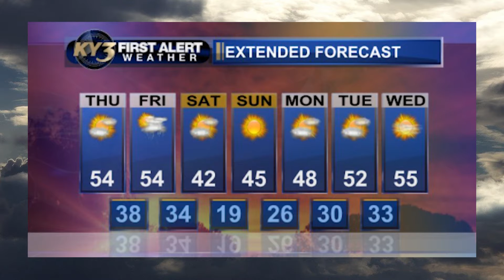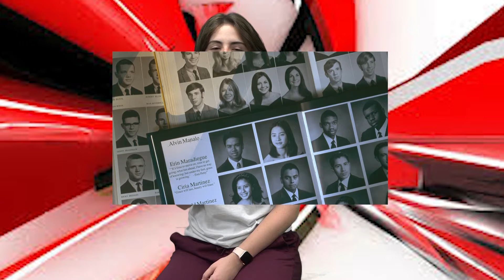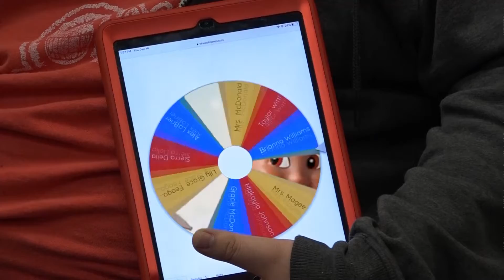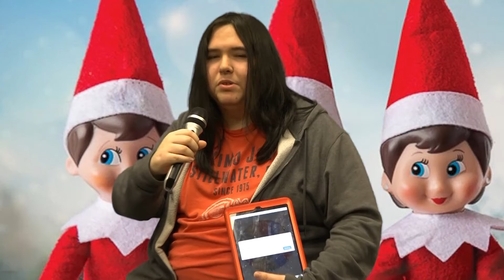Sick Newz Network Friday December 17